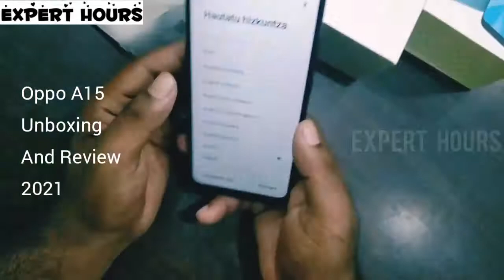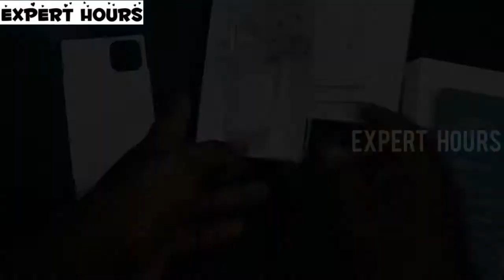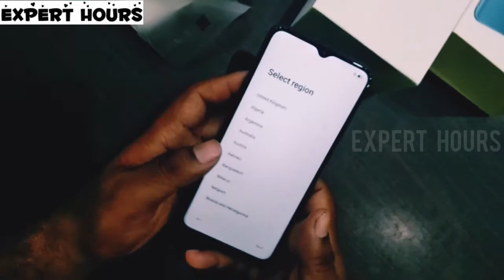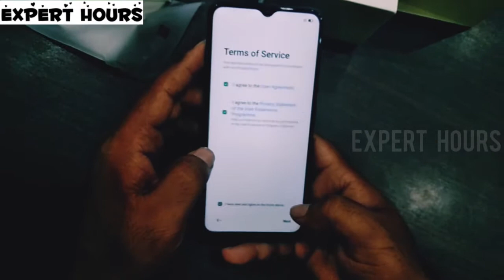Oppo A15 unboxing and Review 2021 | Oppo Mobile | New Mobiles 2021 | Expert Hours